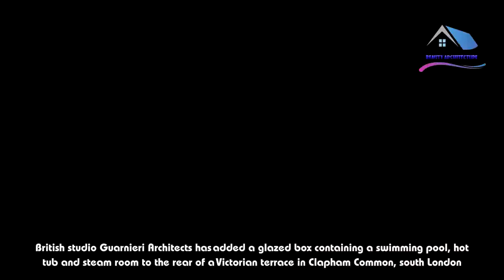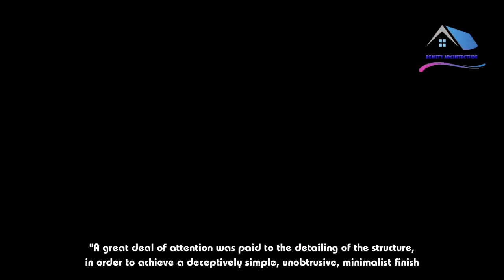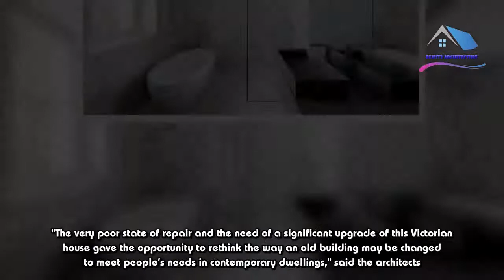Glass box defines extension with basement pool to Victorian home in south London - Beauty Architectu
British studio Guarnieri Architects has added a glazed box containing a swimming pool, hot tub and steam room to the rear of a Victorian terrace in Clapham Common, south London.Anew floor excavated below the level of the main house provides space for these leisure facilities within the glazed extension, while a mezzanine above hosts a dining area adjoining the kitchen in the original structure.The transparent walls of the extension flood these areas with natural light, and from the pool provides the residents with a "direct and unbroken visual connection to the outdoors".Marco Guarnieri and his team worked with structural engineers to find a design for the box that uses as little steel reinforcement as possible, amplifying the weightless appearance of the glass.To create a "minimal junction" between the two structures, the architects concealed guttering between the glazed box and the existing house."The idea was to introduce a structure with sharp geometry, of contemporary look and feel, contrasting in a positive way with the historic fabric of the original house," explained Guarnieri, who founded his eponymous practice in 2004."A great deal of attention was paid to the detailing of the structure, in order to achieve a deceptively simple, unobtrusive, minimalist finish."Inside, dark slate lines the walls of the pool area to create a cavernous appearance, but the material was also chosen by Guarnieri Architects for its low water absorption rate and resistance to algae growth.The project is named Victorian Remix after its combination of contemporary detailing with the original Victoria-era architecture."We like to call our project a Victorian Remix, like a DJ rearranging old records into a contemporary music performance," said the architects."We chose the title because it talks not only about the project but also about us.We not only refurbish buildings, we remix them. "The architects also revised the layout of the original house.Challenged by the five-and-a-half metre width of the property, they relocated staircases to make rooms seem larger and more open-plan, particularly on the ground floor where the rear dining area now flows through to a kitchen at the front of the home."The very poor state of repair and the need of a significant upgrade of this Victorian house gave the opportunity to rethink the way an old building may be changed to meet people’s needs in contemporary dwellings," said the architects."There is an increased demand in our society focused on well‑being for the introduction of wellness in residential accommodation.This offered the opportunity to rethink, re-lay and remix the spaces of the house," they added.Excavating basements to allow room for swimming pools and other leisure facilities in London homes has become popular in recent years.Examples include a sunken bathtub below an east London terrace by Studio 304, and  Theis + Khan's addition of a subterranean "cave-like" pool to a Notting Hill residence.Sunken washroom by Studio 304 allows residents to bathe in a garden setting.